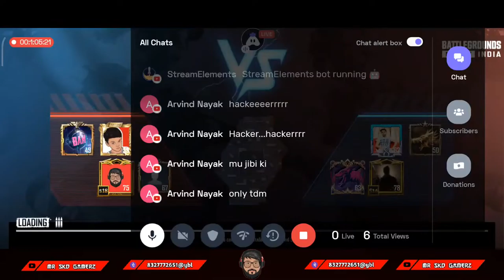SKD BACK WITH TEAMATES | Turnip Star Streamer | Streaming with Turnip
- 18+ only - No Spam - Self Promotion Or Self Promoting Others - No Racism No Harrasment - Teach Each Other Professional - No Trash Talking For Other YouTubers/Streamers - No Discussion About Politics - Respect Moderators - Do Not Ask Why You Got Timed Out - Don't Let Anyone To Spoil On The Chat And Try To Clean & Spread Good Vibes By Reporting Spammers/AbusiveTrolls.

Today I am streaming bgmi. Other popular games:
PUBG Mobile
Among Us
Call of Duty Mobile
Fall Guys

ABOUT :-🙏 SKD GAMINGYT is a youtube channel, where u find gaming videos like PUBG MOBILE in ODIA, HINDI & ENGLISH, I hope this video was useful and like it. Thanks for visiting our channel SKD GAMINGYT  and giving us yours valuable time. 🙏

[ all music, pictures and images are shown belongs to their only ]